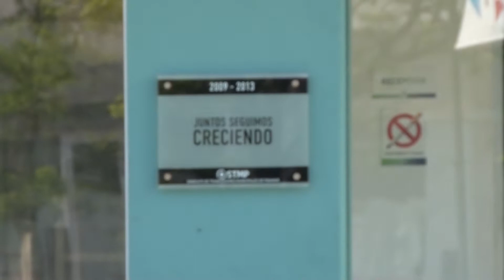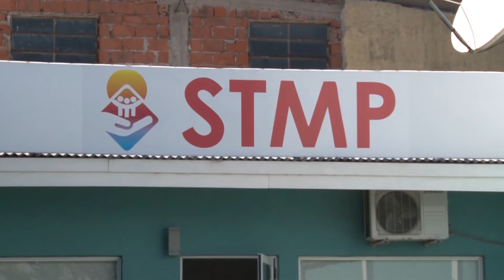Aumento STMP Telpintv